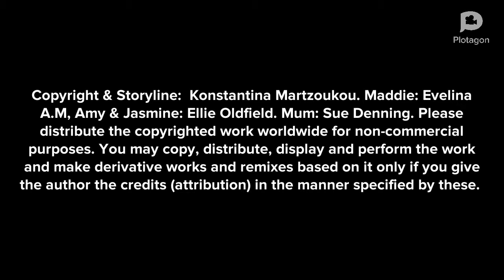Maddie is Online - Scenario 3. Go to mum and ask her what to do